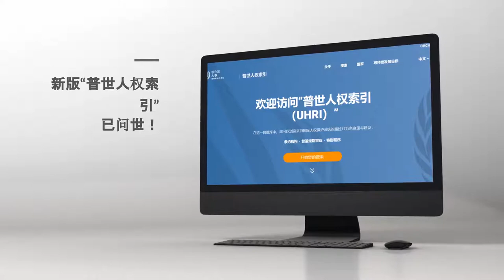普世人权索引（UHRI）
“普世人权索引”数据库让您轻松查阅联合国人权监测机制向各国提出的17万多条意见和建议。您可以按照人权主题、关注群体，和通过可持续发展目标（SDGs）的视角来检索内容，支持基于人权的《2030年议程》执行方式。